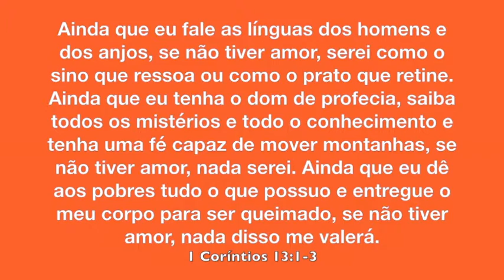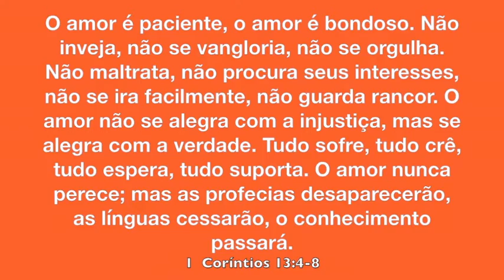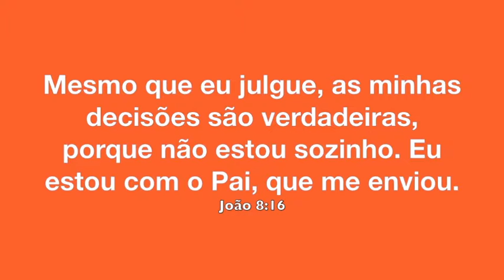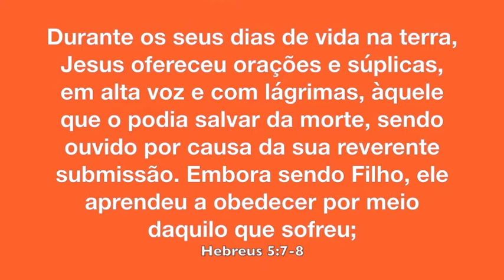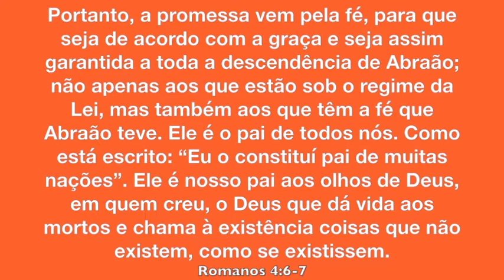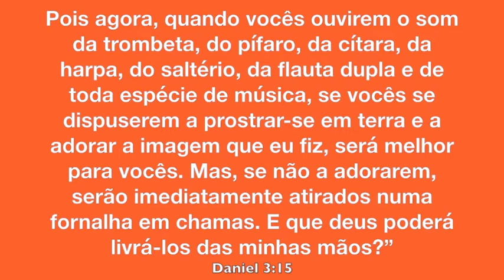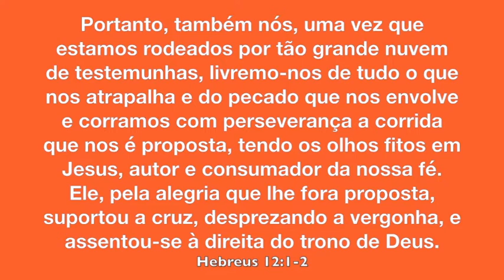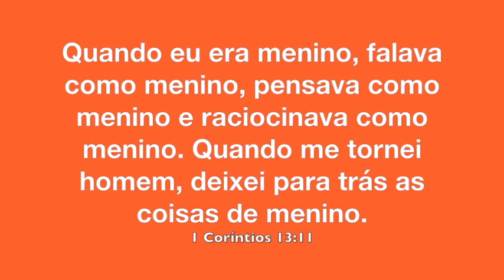Celebração da Noite - 30/04/2017 - Tema: 40 Dias de Amor - Amor que Resiste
Culto dos 40 Dias de Amor - Amor que Resiste, ministrado pelo Missionário Patrick Gayer